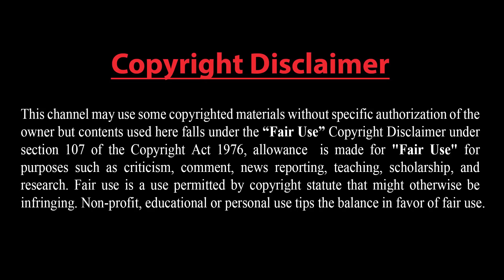ইসরাইলের প্রধানমন্ত্রী হচ্ছেন কে? ফিলিস্তিনিদের রক্ত না শুকাতেই ইসরাইলে দূতাবাস খুলল আমিরাত !!